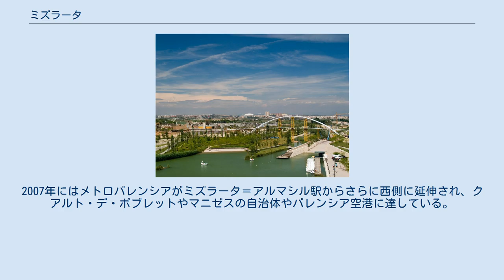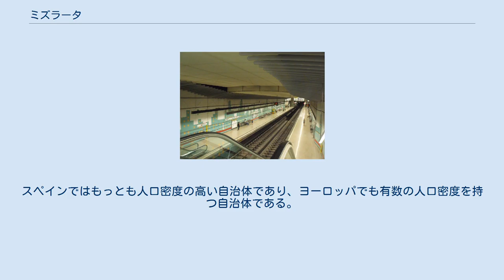ミズラータ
ミズラータ（カタルーニャ語: Mislata, バレンシア語発音: [mizˈlata]）は、スペイン・バレンシア州バレンシア県のムニシピオ（基礎自治体）。
州都バレンシアのすぐ西側にあり、バレンシア都市圏に含まれる。
クアルト・デ・ポブレットやシリヴェーリャとも境界を接している。
 河道付け替え前の1883年のミズラータ（画像の上辺が西=内陸部 町はトゥリア川下流部の平坦な土地にあり、州都バレンシア中心部までの距離は約3kmである。東側はバレンシアと自治体境界を接しており、西側はクアルト・デ・ポブレットと、南側はシリヴェーリャと境界を接している。 かつては町の北側をトゥリア川が流れていたが、1957年10月14日のバレンシア大洪水以降に河道の付け替え工事が行われ、今日のトゥリア川は町の南側を流れている。旧河道は2008年にカプサレーラ公園として整備された。カプサレーラ公園はバレンシア市最大有数の規模を持つ公園であり、動物園、白鳥が泳ぐ池、小規模なステージなどがある。 バレンシア地方の他の町同様に、3月15日から19日にはファジェス（火祭り）が開催される。
9月には聖ミカエルの祭礼が、10月には聖アッシジのフランチェスコの祭礼が開催される。
町には天使の聖母教会、クレウ・コベルタ教会などがある。
 トゥリア川の旧河道にできたカプサレーラ公園 1952年5月27日、ミズラータとクアルト・デ・ポブレットの2自治体にまたがるようにバスケス・ベルナベウ軍事病院が建設された。
1957年10月14日のバレンシア大洪水以降にはトゥリア川の河道の付け替え工事が行われた。
 1969年にはこの工事の過程でバレンシアと西部郊外を結んでいた鉄道路線が撤去されたが、このことが市街地の拡張につながった。
線路跡の土地はレンフェから自治体に譲与され、今日の市街地中心部を東西に貫くグレゴリウ・ジェア通りとなっている。
 2003年には自治体境を超えたバレンシア市側にバレンシア歴史博物館が開館した。
1850年に建設されたレンガ造の飲料用貯水施設を改修したものであり、その設計はバルセロナの都市計画で知られるイルデフォンソ・セルダなどだった。
2013年12月26日、ミズラータ市議会はオスマン帝国によるアルメニア人虐殺を認知したスペイン初の自治体となった。
 メトロバレンシアのミズラータ駅 バレンシア市中心部とミズラータをつなぐいくつかのバス路線が運行されている。
メトロバレンシアの3号線・5号線・9号線にはミズラータ駅とミズラータ＝アルマシル駅があり、いずれも地下駅である。
ミズラータはバレンシア市以外でメトロバレンシアのゾーンAに分類されている唯一の自治体である。
 ラピッド・トランジットであるメトロバレンシアの2駅が開業したのは1999年5月20日のことであり、当時はミズラータ＝アルマシル駅が終着駅だった。
この開業によって、ミズラータとバレンシア中心部の商業区域が鉄道で直接結ばれた。
2007年にはメトロバレンシアがミズラータ＝アルマシル駅からさらに西側に延伸され、クアルト・デ・ポブレットやマニゼスの自治体やバレンシア空港に達している。
 市庁舎（奥）と中心広場 かつてはバレンシア郊外にあるオルタ地域の村だったが、今日ではバレンシア市街地に完全に飲み込まれている。
面積は2.06km2、2015年の人口は43,320人であり、人口密度は21,029.13人/km2である。
スペインではもっとも人口密度の高い自治体であり、ヨーロッパでも有数の人口密度を持つ自治体である。